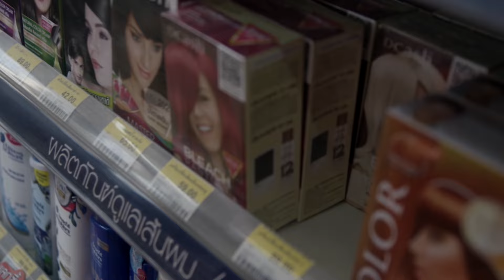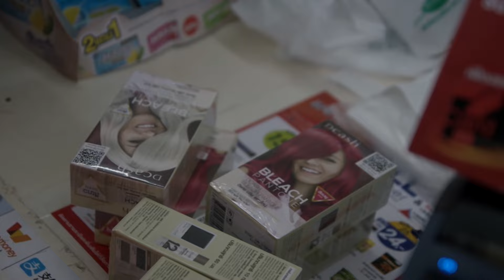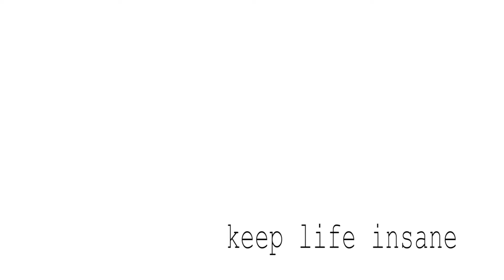16 Years Dreadlocks and i never wash them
Lets speak about dreadlocks and my 16 years old journey with them (now they 20 years old but its a older video). How to color them, washing dreads, mentain and the philosophy behind.

Your Channel about Alternative Lifestyle. About my strugle in Society🤪
Tattoo and Art WORKSHOPS

SOME OF OUR EQUIPMENT FOR TATTOOING
MY BOOKS philosophy & art